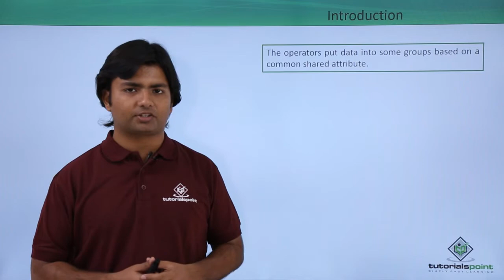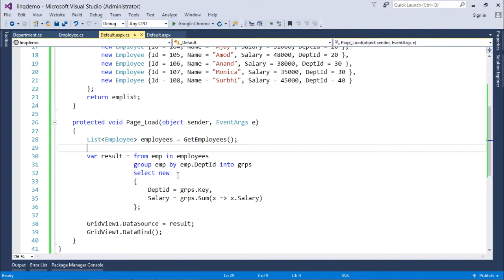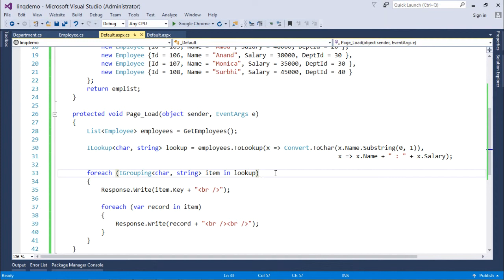LinQ - Grouping Operators